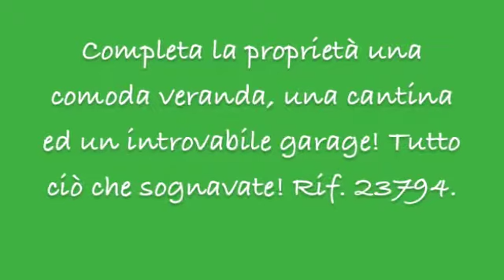NUOVO APPARTAMENTO IN ZONA CENTRALISSIMA A GORIZIA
Per chi vuole vivere in centro a due passi da un bellissimo parco e in un edificio ricco di storia, i consulenti immobiliari di Sirio Gorizia, hanno il piacere di proporVi un appartamento unico ed introvabile, primo ingresso, completamente ristrutturato caratterizzato dalle ottime finiture così composto: ingresso, spaziosa e luminosa zona living con sala e cucina all'americana a vista, disimpegno notte, due bagni completi uno di coccia e l'altro di vasca, due accoglienti camere da letto e in più troviamo un bel terrazzo ed una veranda, completa la proprietà una sempre utile cantina e la possibilità di un garage. Per scoprire questa nuova ed interessantissima proposta immobiliare Vi invitiamo a contattarci, sarà un piacere illustrarvi di persona una così bella soluzione abitativa. Riferimento 23794

SIRIO IMMOBILIARE GORIZIA
Viale XXIV maggio, 4